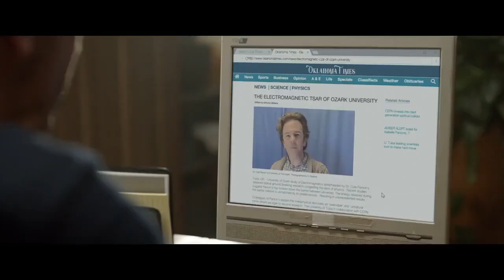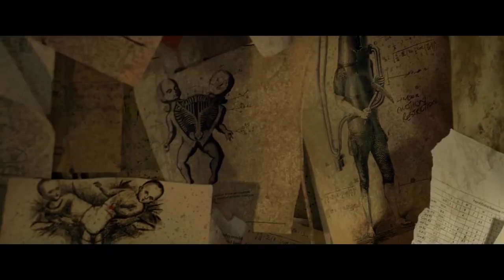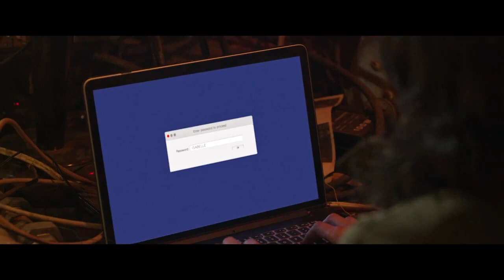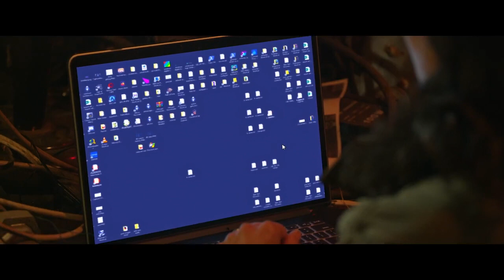The Breach Das Tor zur Hölle (Horror, Thriller) - Ganzer film deutsch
Provinz-Sheriff John Hawkins (Allan Hawco) hat seinen Job gekündigt und will Lone Crow samt seiner dort lebenden Ex-Freundin Meg Fulbright (Emily Alatalo) den Rücken kehren. Eine neue Anstellung als Cop in der nächsten großen Stadt hat er bereits sicher. Doch anstatt seine restlichen Tage in dem Nest ganz in Ruhe zu verbringen, muss er sich plötzlich einem besonders diffizilen, noch dazu lebensgefährlichen letzten Fall stellen: In einem lokalen Park läuft ein Kanu mit der bizarr verstümmelten Leiche von Cole Parsons (Adam Kenneth Wilson) am Flussufer auf. Der theoretische Physiker hatte in einer Hütte mitten im Wald gelebt. Deshalb muss Hawkins nun leider die als Wildnisführerin arbeitende Meg bitten, ihn und den Gerichtsmediziner Redgrave (Wesley French) dorthin zu bringen. Dort angekommen, ist das Häuschen deutlich verwahrloster, als Meg es in Erinnerung hat. Das Trio will sich alles gerade etwas genauer ansehen, als es von einer geheimnisvollen Präsenz attackiert wird … Ganzer film deutsch, kino filme deutsch komplett, filme online kostenlos,stream filme online Deutsche